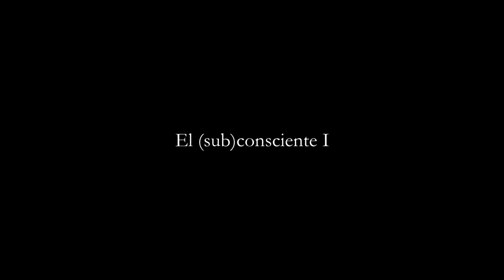Howard Kilgore - El (sub)consciente en tres partes